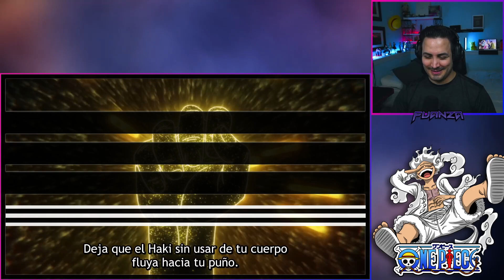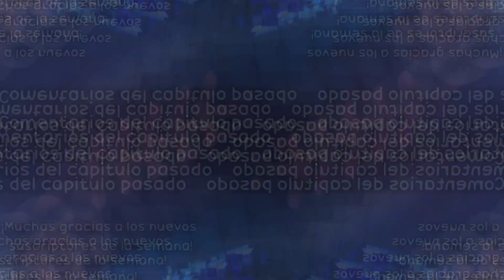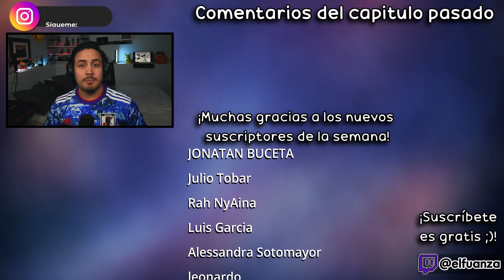😢SIMPLEMENTE HERMOSO🔥EL FINAL ESTÁ CERCA💀ONE PIECE 1075│REACCION+RESEÑA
Hoooola Nakama, hoy estoy reaccionando al CAP 1075 de One Piece!!

✦Timestamps✦

00:00 - Saludo y breves comentarios
00:28 - ONE PIECE capitulo 1075
20:06 -  Reseña / Análisis de ONE PIECE capitulo 1075
22:20 - Pregunta del video
22:36 - Outro, comentarios video pasado y agradecimiento suscriptores